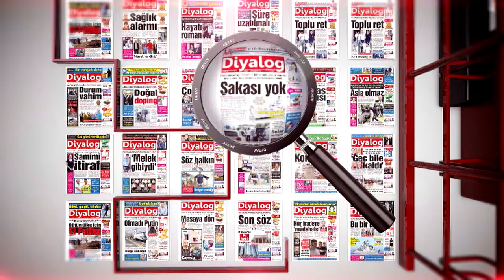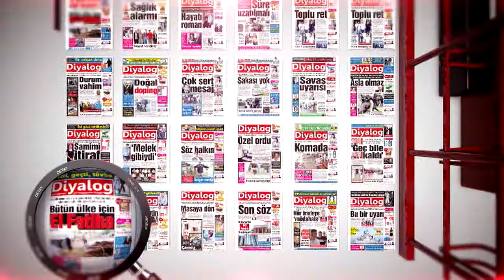DETAY 14 08 2017 TÖZÜN TUNALI - AYTUĞ TÜRKKAN